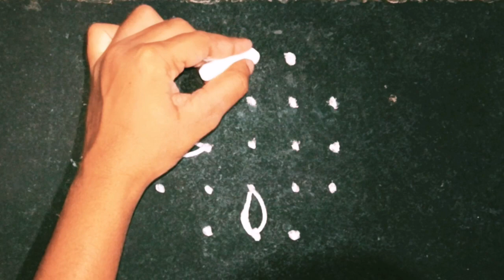5×3×3 చుక్కల ముగ్గులు | 5 dots rangoli designs | lotus kolam designs @venis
rangoli
muggulu
easy rangoli
kolam
simple rangoli
sikku kolam
rangoli designs
padi kolam
melikala muggulu
super rangoli
muggulu designs
pandaga muggulu
pulli kolam
kolam designs
kambi kolam
diwali rangoli
beautiful rangoli
chukkala muggulu
daily rangoli
kolangal
kolam rangoli
chikku kolam
muggu
dot kolam
art
sankranthi muggulu
design
dots rangoli
braided rangoli
simple rangoli designs
relaxing
rangoli design
calming
latest rangoli
festival rangoli
dhanurmasam muggulu
easy kolam
daily kolam
navaratri muggulu
dussehra rangoli
navaratri special kolam
simple muggulu
vijayadashami kolam
rangoli by aayushi
creative art
indian rangoli
new rangoli
colorful rangoli
rangoli art
color rangoli
digital rangoli
small muggulu
trending rangoli
viral rangoli
you tube shorts
pongal kolam
margazhi kolam
makar sankranthi
kolanhgan
chikkala muggulu
saraswati puja kolam
puratasi madham kolam
beautiful muggulu
friday muggulu
traditional kolams
semman kolam
daily muggulu
melika muggu
diya rangoli
3 dots rangoli
small rangoli
friday rangoli
indian rangoli art
traditional ragoli
aayutha pooja kolam
flower kolam
shorts feed
love
navaratri kolangal
simple design kolangal
5 pulli kolam
geethala muggulu
rangrangoli
easy kolam design
latest kolam
friday kolam
beginners rangoli
easy muggulu
rangoli kolam
traditional rangoli
pooja kolam
thiru aarooran
melikalu muggulu
trendy rangoli
diya kolam
deepam rangoli
deepavali muggulu
navratri muggulu
mini rangoli
chinna muggulu
side border rangoli
easy border muggulu
border rangoli
maargali maatha rangoli
rang rangoli
thai madam rangoli
rangoli kolangal
flower rangoli
sri rangoli
kolam design
thiru
kutty kolam
new year
festive rangoli
deepam muggulu
drawing
karthikamasam kolam
karthikamasam muggulu
deepam kolam
deepam
new year kolam
karthikai kolam
how to make rangoli
5 dots rangoli
make rangoli
navaratri 2023 kolam
attractive rangoli
7*1
9*1
3*2
4*4
5*5
3*3
7*4
new sikkukolam
bhogi kundala muggulu
small sikku kolam
ratham muggulu
pongal pot kolam
bhogi muggulu
designs
simple sikkuu kolam
bhogi kundalu
nelikolam
सोपी रांगोळी
ganesh god drawing easy
ganapati bappa morya drawing
lord ganesha drawing simple
lord ganesha drawing from 4×5 dots
lord ganesha drawing very easy
lord ganesha drawing easy step by step
ganesha god drawing
dots drawing
easy drawing
easy lord ganesha drawing
lord ganesha rangoli
lord bal ganesha drawing
vinayaka chaturthi drawing
lord vinayaka drawing
easy ganapati bappa drawing
lord ganesha drawing
rang rangoli design
new kolam design
friday special rangoli
mavu kolam
5*3
5 palli kolam
3 pulli kolam
vilakku kolam rangoli designs
kambl kolam 7 dots
dot kolam designs
7dots kolam
melikka muggulu with dots
melikka mugglu
छोटी रांगोळी
लहान रांगोळी
sikku kolam with dots
ठिपक्याची रांगोळी
diwali rangoli designs
rangoli images
रोज काढण्यासाठी रांगोळी
navratri rangoli
rangoli video
naa rangoli
naa rangoli telugu
different types of rangoli
avani madham poo kolam
simple kolam
easy daily muggulu
dasara muggulu
tippudu muggulu
new year designs
sankranthi designs
vilakku rangoli kolam
ganesh chaturthi special rangoli
colourful muggulu
படி கோலம்
dot rangoli
padi kolam designs
katta kolam
easy kolam designs
சிக்கு கோலங்கள்
சிக்கு கோலம்
5 pulli sikku kolam
sikku kolam 5 pulli
kambi kolam 5 dots
kambi kolam 5 pulli
navaratri 2023 kolangal
vilakku kolam
5*1
arts of kala
simple sikku kolam
creative
padi kolam new
beautiful kolam design rangoli wiht 5*5 dots
easy and simple muggulu rangoli tutorial
easy kolam designs with dots
padikolam
விளக்கு கோலங்கள்
simple kolam design rangoli
kolam rangoli with 5*5 dots
apartment rangoli
rangoli tutorial
muggulu desgns
chukkal muggulu
pragati rangoli
dhanurmasam kolam
5 dotd
ganesh chatuthi muggulu
ganesh chaturthi kolam
kolam dots rangoli
5dot
5*5 dots kolam design rangoli
easy and beautiful kolma desing rangoli tutorial
muggulu design
rangoli
muggulu
kolam
easy rangoli
sikku kolam
rangoli designs
kolangal
simple rangoli
melikala muggulu
muggulu designs
padi kolam
kolam designs
kambi kolam
art
dot kolam
muggu
design
calming
braided rangoli
chikku kolam
pulli kolam
relaxing
kolam rangoli